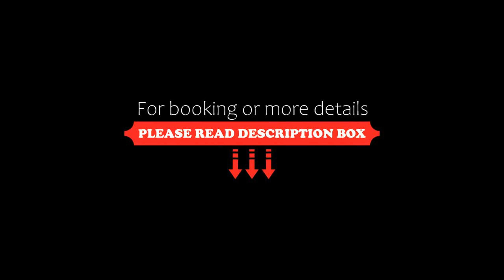Globales Tamaimo Tropical, Puerto de Santiago, Spain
About Property:
You're eligible for a Genius discount at Globales Tamaimo Tropical! To save at this property, all you have to do is sign in.
GlobalesTamaimo Tropical are right next to the impressive Gigantes cliff and overlooking the Atlantic Ocean on the coast of Tenerife.
All the modern apartments and studios have full bathrooms and well-equipped kitchens. The complex offers 2 swimming pools for adults, 1 children's pool and a range of sports...
Property Type: Hotel
Address: La Hondura, s/n, 38683 Puerto de Santiago, Spain
Searching For
1. Globales Tamaimo Tropical - Puerto de Santiago - Spain
2. Globales Tamaimo Tropical - Puerto de Santiago - Spain Address
3. Globales Tamaimo Tropical - Puerto de Santiago - Spain Rooms
4. Globales Tamaimo Tropical - Puerto de Santiago - Spain Amenities
5. Globales Tamaimo Tropical - Puerto de Santiago - Spain Offers and Deals
Audio Credit:
Track Title: Subway Dreams
Artist: Dan Henig